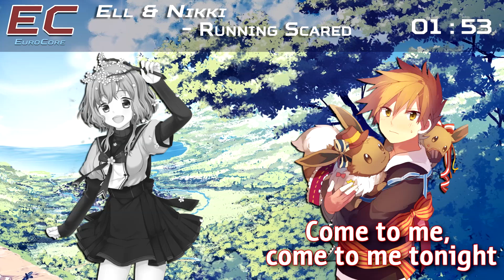Nightcore - Running Scared [Switching Vocals] (Eurovision 2011 Azerbaijan)「EuroCore」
♫ Nightcore remix ♫
► Original song: Ell & Nikki - Running Scared
► Requested by: +bill sarik